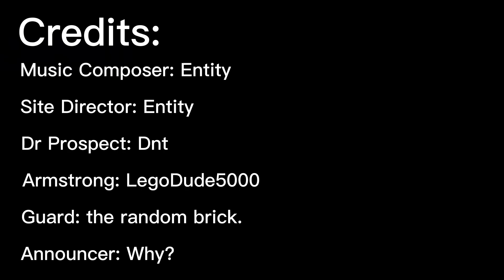SCP: Expeditions Episode 1 (The Start of Something Big)